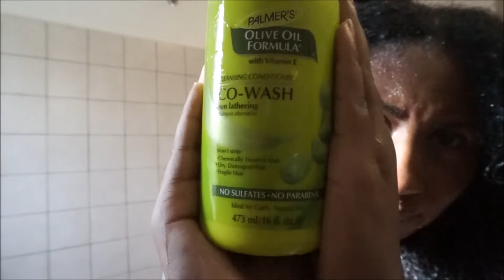CoWash GOAT!! Must See!!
Products used in Video:
Palmer's Olive Oil Co-Wash